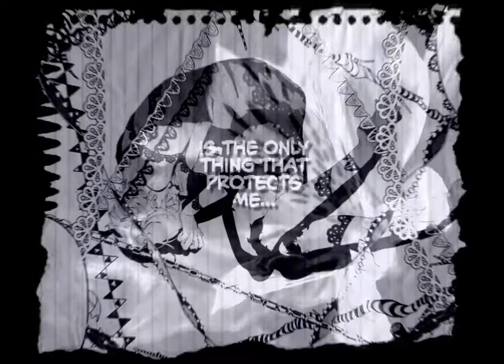yuka blue period edit - mitsubaku on instagram